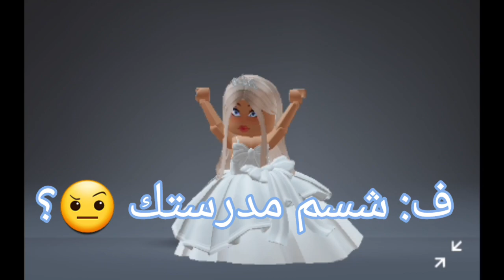عملات الدول العربية 🪙💥